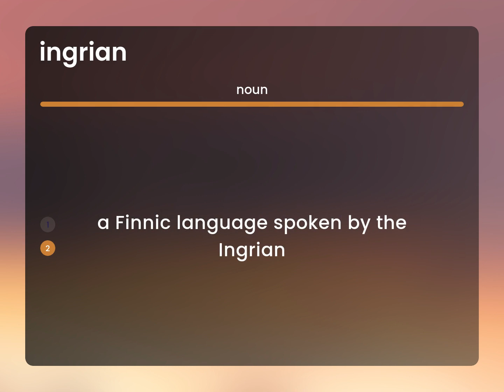Ingrian | what is INGRIAN definition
INGRIAN in the dictionary